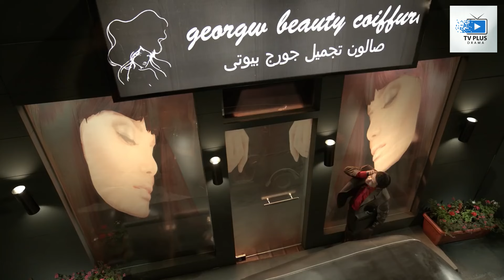فيلم سوبر هنيدي بطولة محمد هنيدي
-- محتوي الفديو :-

مسلسل مسلسليكو
مسلسلات بدريه طلبه
مسلسلات هنيدى
مسلسلات رمضان
مسلسلات مصرية
مسلسلات عربية
مسلسلات كوميديه